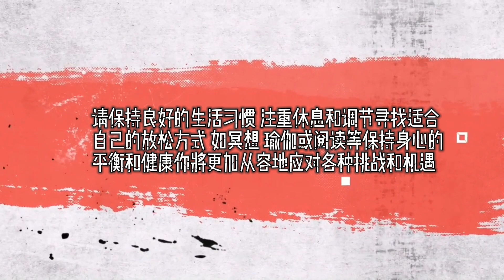【靜電魚】天蠍座下周運勢：5月13日～5月19日